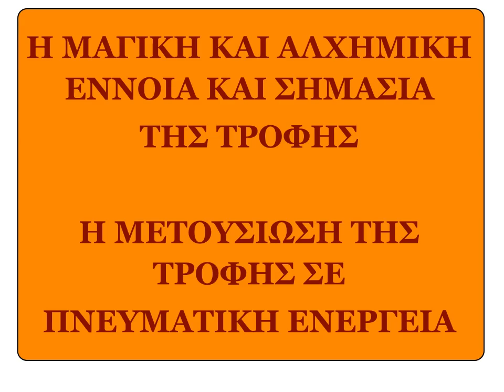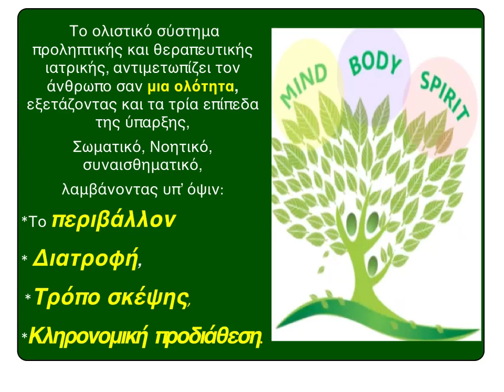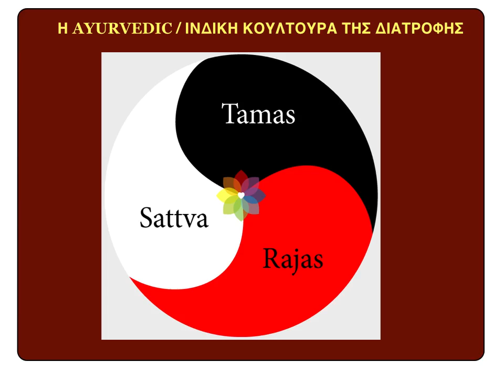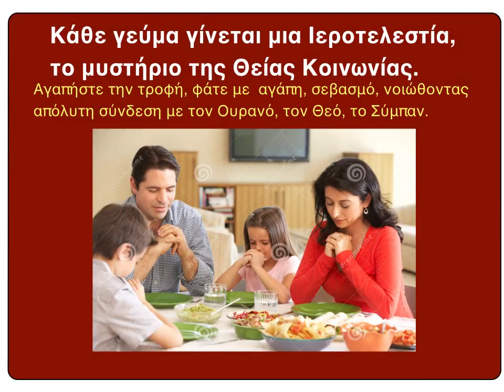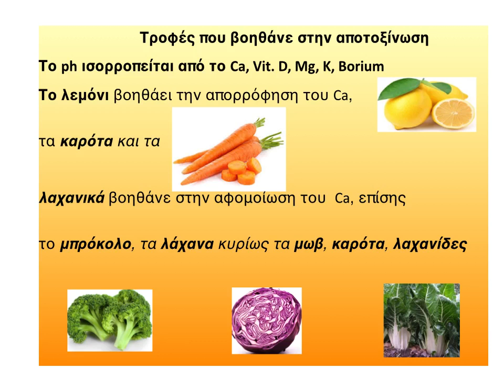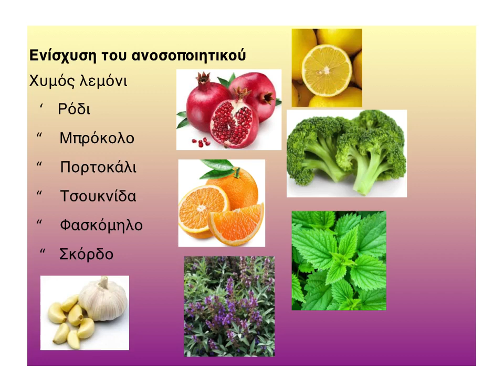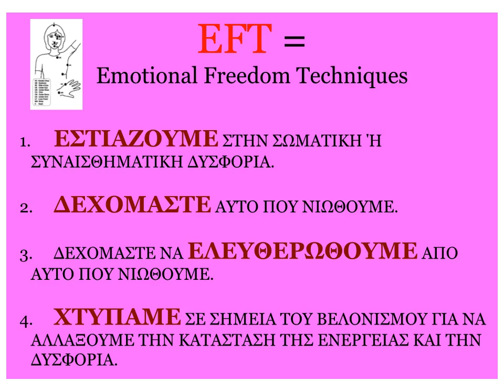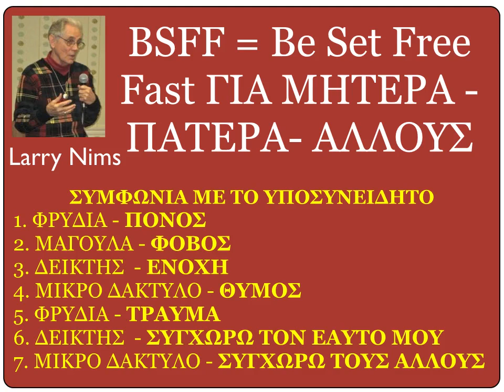Ενεργειακή Διατροφή & Ενεργειακή Ψυχολογία με την Ελένη Λουσσή, Naturopathy, Διατροφολόγo.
για ένα πλήρη κατάλογο με τις ομιλίες του Ρόμπερτ Νατζέμυ Ενεργειακή Διατροφή & Ενεργειακή Ψυχολογία
με την Ελένη Λουσσή, Naturopathy, Διατροφολόγo.